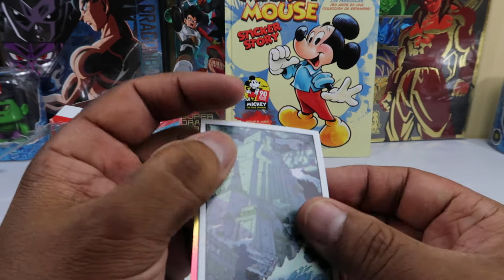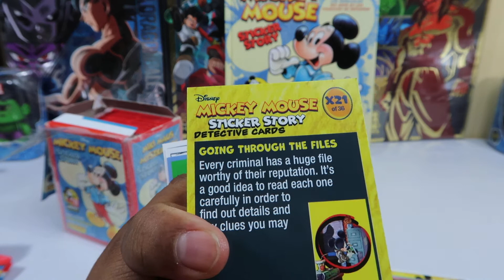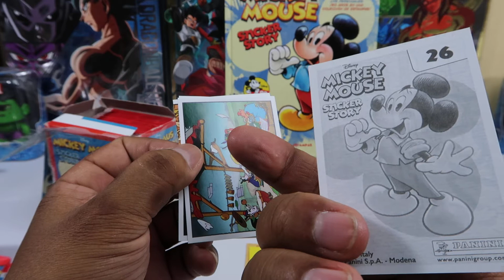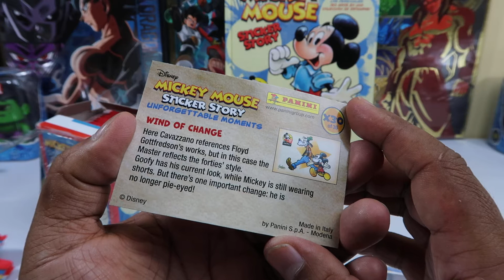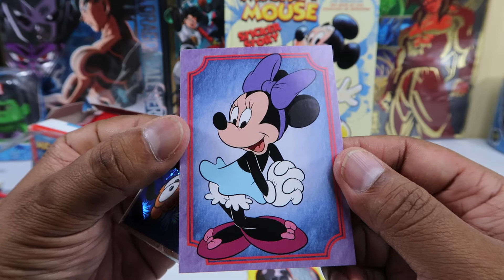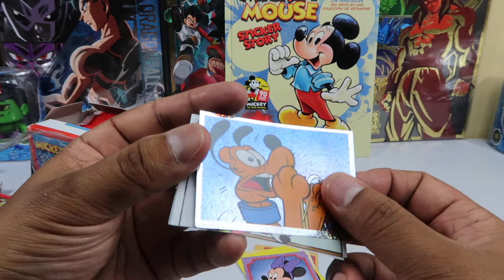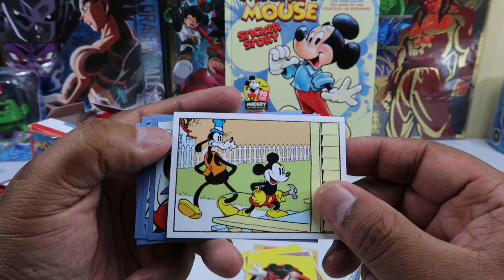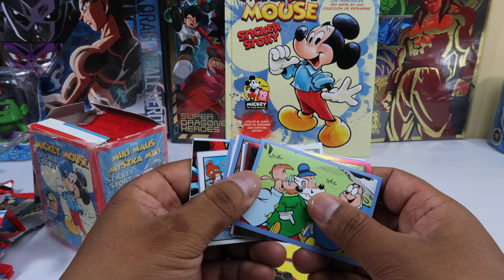APERTURA SOBRES ALBUM MICKEY MOUSE “90 AÑOS” PARTE 3 - PANINI | SKYLER COLECCIONES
Descripción:
Continuamos con la apertura de sobres de nuestro Album tapa dura de Mickey Mouse que conmemora los 90 años del ratón más famoso del mundo.